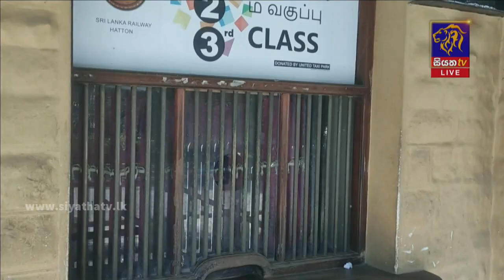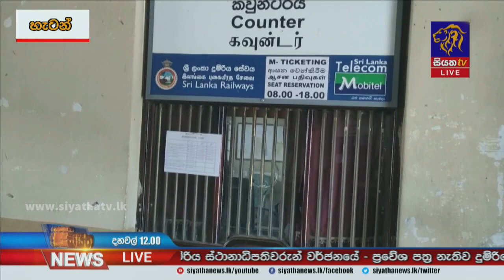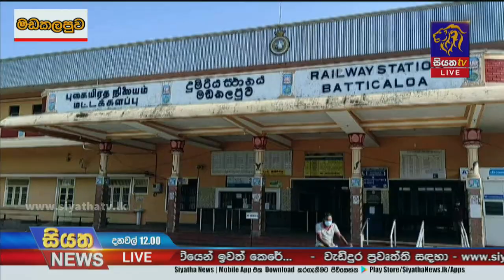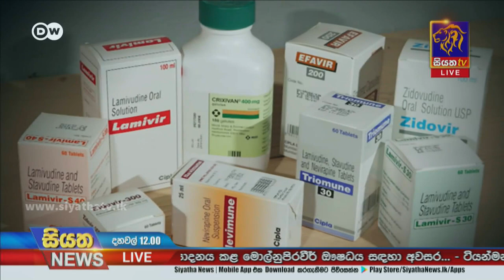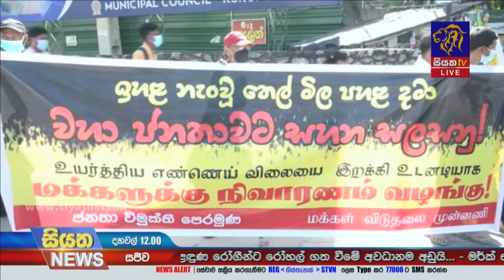Siyatha News | 12.00 PM | 24 - 12 - 2021